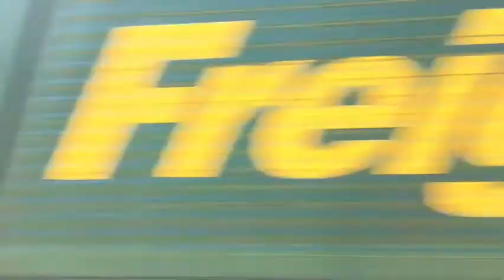Trains at Winsford (WCML) 17/7.2021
Today i finally upload a new video as i can be asked to but anyways this video is taken on a very hot sunny day in Cheshire as i visit crewe and winsford as the tickets were very cheap. we will see services from LNWR, Avanti West Coast, DB Cargo and Freightliner. Anyways ill try to get more videos uploaded in the next 3 weeks and late ones will most likely never be shown.

Date: 17/7/2021
Station: Winsford
Code: WSF
Platforms: 2
Line: WCML
Operated by: LNWR (London North Western Railway)
County: Cheshire
Trains Included: Class 390,350,66